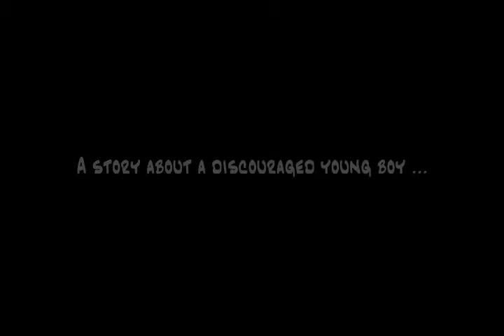Scaling Up Trailer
Discouraged by tedious repetition, Jimmy Discovers an awe-inspiring ability when he finds a mystical trumpet.

This is a trailer for my 3d animated short thesis film, Scaling Up.